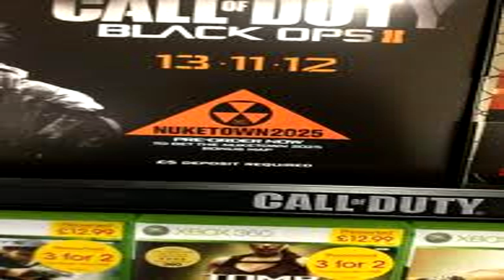Black Ops 2: NukeTown 2025 DETAILS!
Lets get 100 LIKES if you are EXCITED for the return of NukeTown ninjas!!!